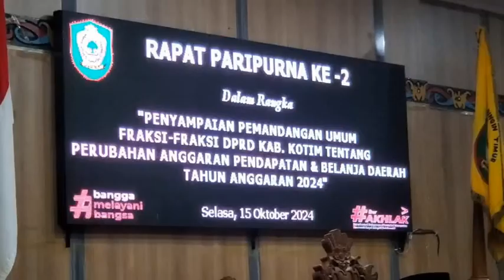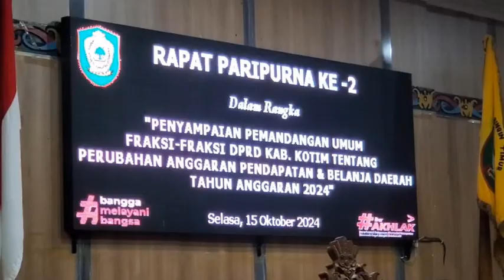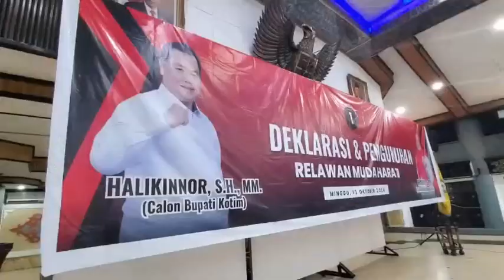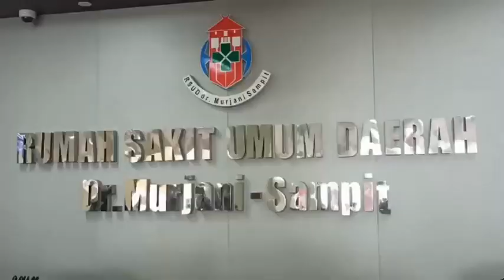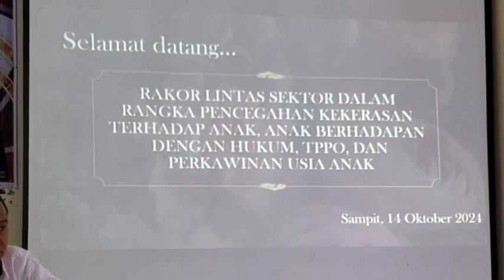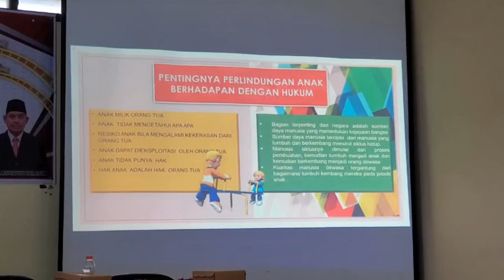JURNAL KOTIM - 16 OKTOBER 2024